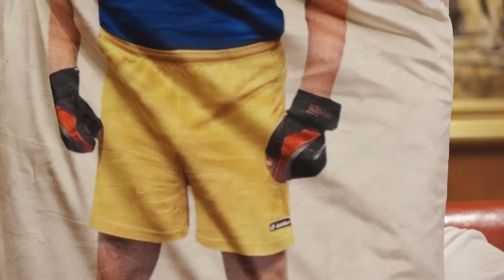Спикер ГУР Юсов. Покушения на Путина, бунт трех двойников, шантаж, запугивания, агентура в Кремле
Самые яркие спецоперации украинской военной разведки, где и как живут двойники Путина, украинская агентура в окружении Путина, кого и как коснется мобилизация, покушения на Путина, Киркоров и Лолита попросят политического убежища, отравление пропагандиста Красовского, сколько еще продлится война. Смотрите интервью Алеси Бацман с представителем Генерального управления разведки Минобороны Украины Андреем Юсовым.

Перевод в евро можно сделать здесь:
HORDON DMYTRO
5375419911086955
Swift code: UNJSUAUKXXX
Kyiv, Ukraine

00:00 начало
00:09 "Было приятно и результативно" О самых успешных операциях ГУР в 2023 году
02:35 "Это помогло увеличить число российских военнопленных в Украине"
03:03 об эвакуации украинцев из сектора Газа
03:33 "Год был продуктивным". О ликвидации предателей и преступников в России
04:30 об отравлении кремлевского пропагандиста Красовского и смерти его любовника
05:49 "От политиков до проституток". Кого вербует ГУР
07:00 "Шантаж, страх и запугивание неэффективны" На чем лучше всего вербовать агентов
08:47 "Путину не стоит спать спокойно, да он и не спит". Об украинской агентуре в окружении Путина
10:08 "Если Путин там окажется – это лучший сценарий для Украины"
10:52 Как узнать все и сразу? Есть один способ
11:29 о прослушке, найденной в кабинетах генерала Залужного
12:33 "Враг пытается наступать" О прогнозе на 2024 год
14:26 "Наблюдаем резкое обострение ИПСО против Украины". О спецоперации "Майдан-3"
15:26 "Буданов комментирует тогда, когда нужно". Об обещании главного военного разведчика Украины про Крым
16:34 "Нам нужны добровольцы". Как в ГУР относятся к резонансному законопроекту про мобилизацию

18:36 "Этого никогда не будет". Чего хочет Путин
19:41 "Это вопрос не желаний стареющего диктатора, а его реальных возможностей"
20:20 "В 2024-м проблемы в российской экономике обострятся"
20:55 "Планов на 2025 год вести войну у врага нет"
21:36 Гордон о своей инициативе по закупке дронов на передовую для ВСУ
22:35 "Главная угроза для Путина исходит из его окружения"
23:00 "Путин очень боится развития этого сценария"
23:12 "Они были и после 24 февраля". Сколько покушений было на Путина
23:54 "Знаем минимум о трех". О двойниках Путина
25:05 "Судьба двойников Путина незавидна"
25:40 "Два Путина одновременно в теннис не играют". Где и как содержат двойников Путина
27:48 "Вопрос ликвидации ненужных людей в России налажен". Что происходит с двойником Путина, который больше не нужен
28:32 возможен ли бунт двойников Путина?
28:50 об информации, что Путину рожают детей для омоложения

30:10 "Стопроцентно подтверждающей информации гибели Пригожина нет"
31:13 "Это подготовка к будущим торгам". Зачем Навального перевели в самую суровую и отдаленную тюрьму России
31:49 "Они буквально боятся всех" О настроениях в Кремле
32:19 "Это даже не имитация выборов". Как один из топов российской политики заснул во время доклада об итогах работы своей партии
33:07 есть ли в оккупированном Крыму российское ядерное оружие
33:54 "Каждый порядочный украинец должен иметь уголовное производство в России"
34:31 "Это действительно пугает российских военных преступников"
36:28 "Лолитам и киркоровым пора выезжать за границу и просить политическое убежище" О скандальной "голой" вечеринке топовых российских поп-звезд
38:23 "Лолита на коленях должна просить прощение у украинцев"
39:02 "Это на звезды, а придворные шуты, которые всегда питались под столом Кремля"
39:47 "Эти малюты скуратовы придут к каждому даже поклоннику Путина"
41:47 "Обыкновенный фашизм выглядит именно так"
42:12 "Голая" вечеринка – не спецоперация украинских спецслужб, но результатами мы удовлетворены"
42:26 пожелания на новый, 2024 год